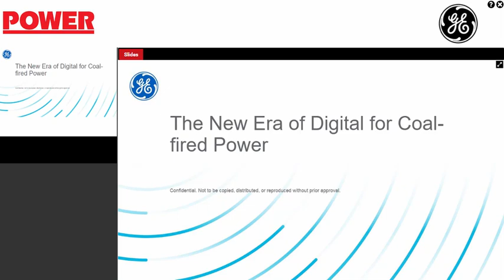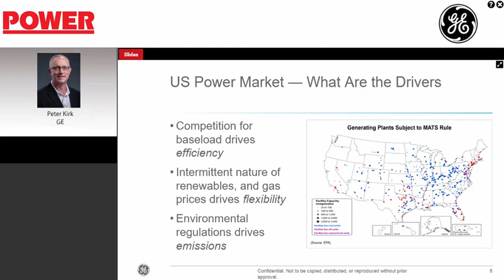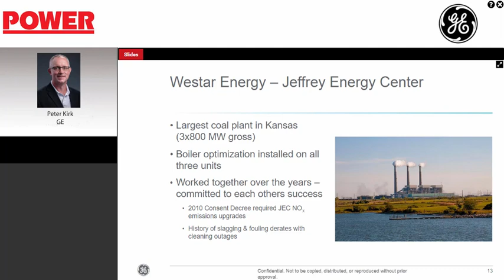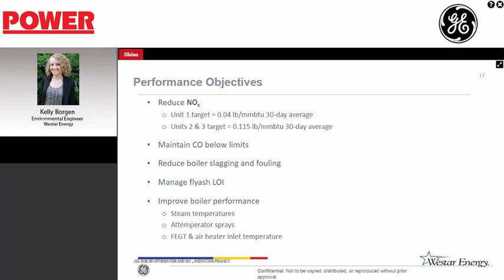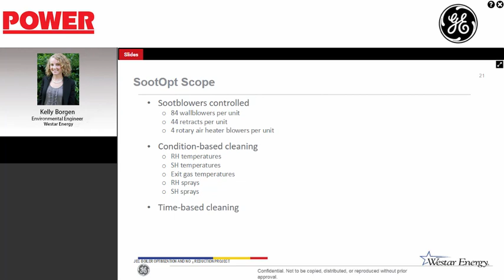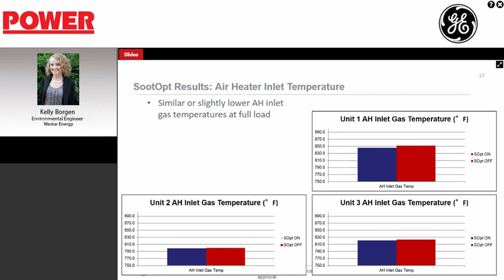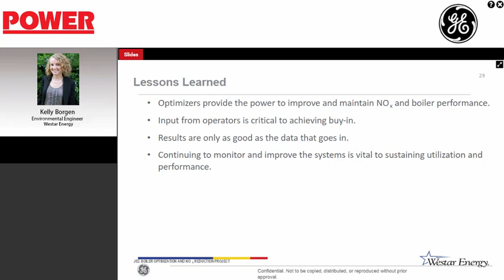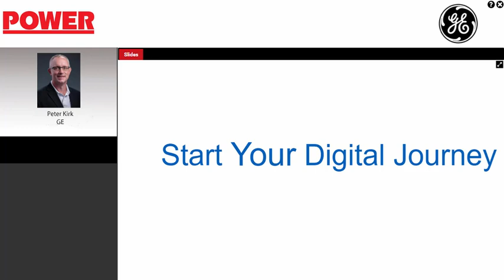The New Era of Digital for Coal-Fired Power | GE Power Digital Solutions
Speakers include Kelly Borgan from Westar Energy and Peter Kirk from GE Power Digital. Learn from Westar Energy and GE how to use data and analytics to improve efficiency and operating profile. As the energy landscape continues to evolve, power leaders who leverage coal as part of their energy portfolio are facing challenges from several sources: increasing renewable energy on the grid, stricter emissions regulations and competition from other fuel sourced power.